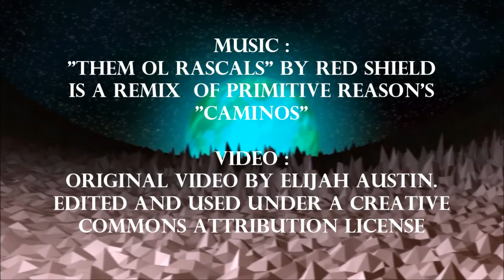"Them Ol Rascals" Red Shield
Them Ol' Rascals is a Dub remix of the track "Caminos" from the "Pictures in the Wall" album by Primitive Reason.

Video is by Elijah Austin and is used under a CC Attribution license.